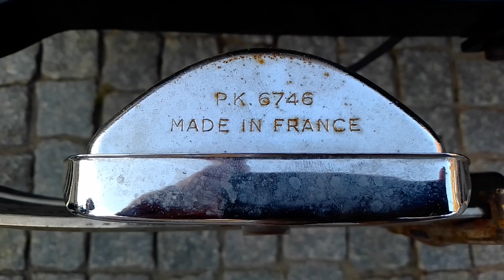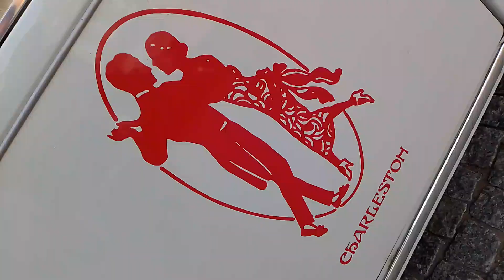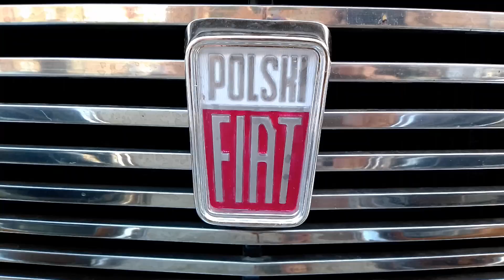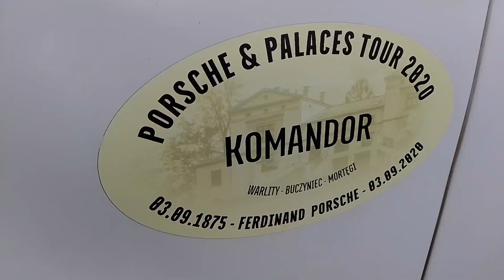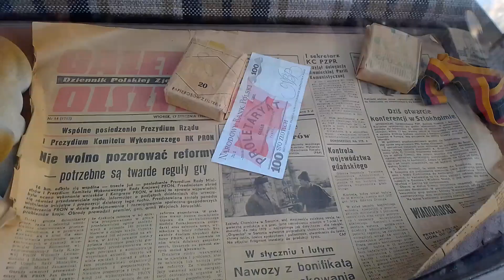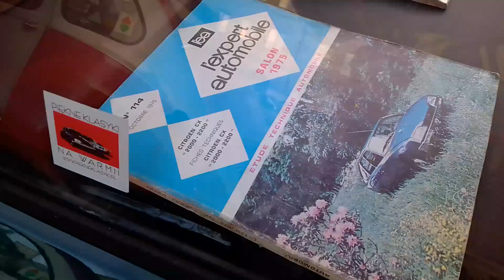Польша моими глазами. Заметки по дороге. Ретро авто. Polska moimi oczami. Notatki. Retro auto.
Польша моими глазами. Заметки по пути. Ольштын. Ретро авто. Polska moimi oczami. Notatki po drodze. Olsztyn. Retro auto.